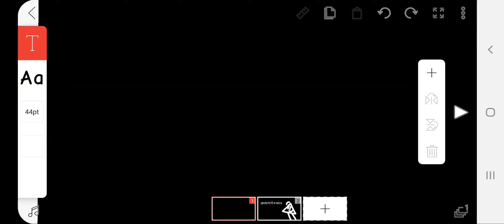total firey Island remake: evolution of eraser getting eliminated